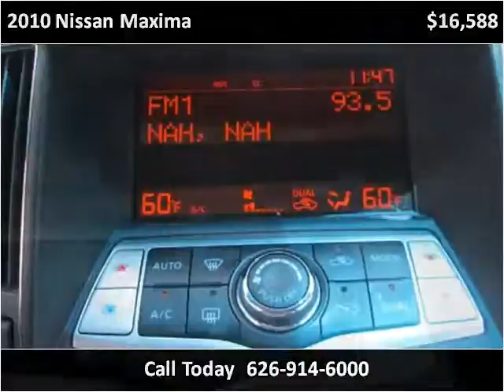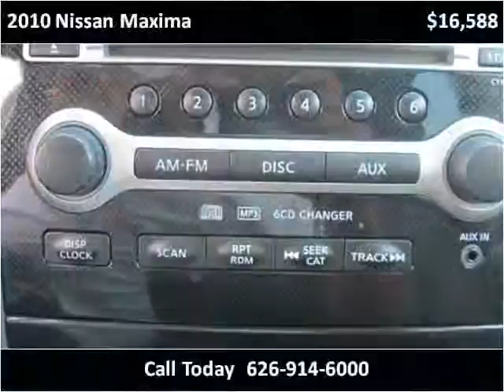2010 Nissan Maxima Used Cars Glendora, San Bernardino, Orang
This 2010 Nissan Maxima is available from Route 66 Motors.